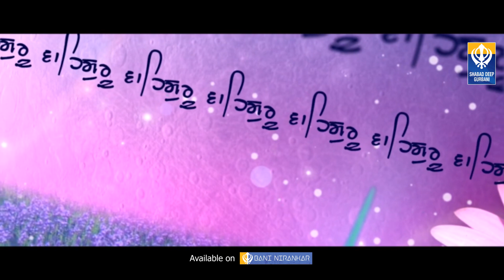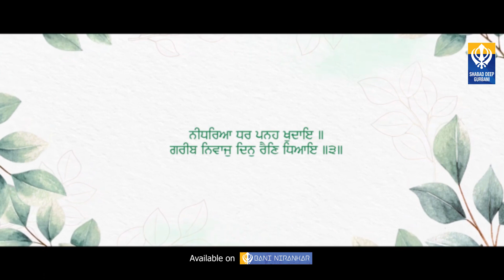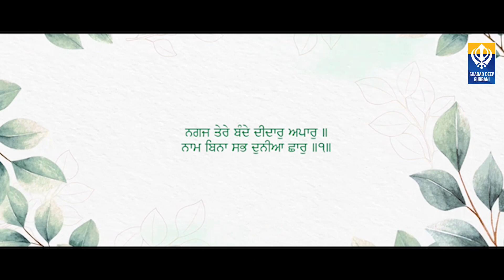Khoob Khoob | Sab Jag Challanhaar | Bhai Navdeep Singh Kashmir Wale | Shabad Deep Gurbani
KhoobKhoob is a mesmerizing Sikh devotional song sung by BhaiNavdeepSinghKashmirWale & musically directed by Prabhjot Singh Presented by ShabadDeepGurbani

🙏Download Bani Nirankar app now and listen to 2000+ hours of Audio Gurbani , 5000+ HD gurbani Videos , Nitnems , Sakhis, Gurbani Kirtan , Audio Visual rendition of Guru Granth Sahib Ji , Live telecast/streaming of Gurdwaras’s and much more.

Shabad Name - Khoob Khoob
Album - Sab Jag Challanhaar
Singer - Bhai Navdeep Singh Kashmir Wale
Music - Prabhjot Singh Cheema
Dop - Rajdeep Singh
Editor/Poster - Lucky Dosanjh
Mix Master - D KAY
Label - Shabad Deep Gurbani